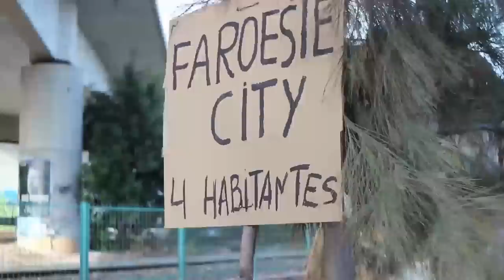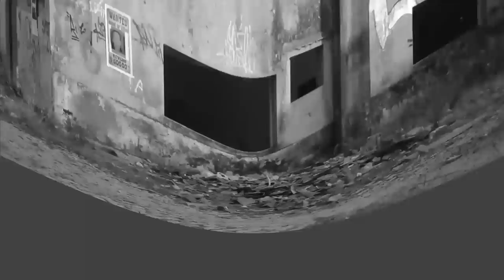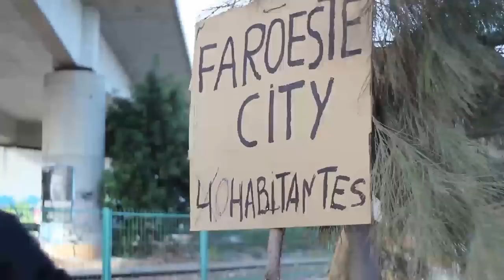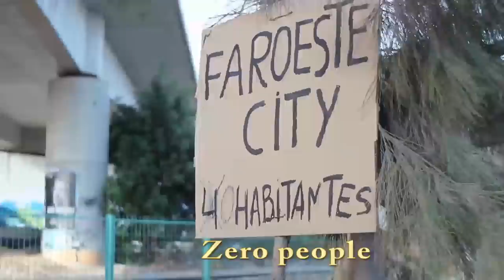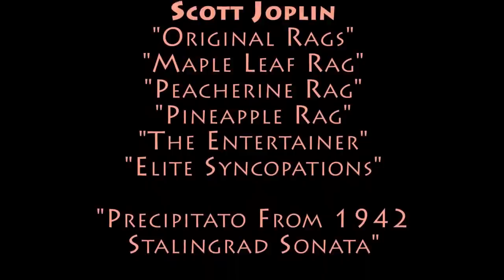FARO EST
A western in Faro town, Algarve, Portugal !!
Um filme de cowboys filmado em Faro, Portugal.